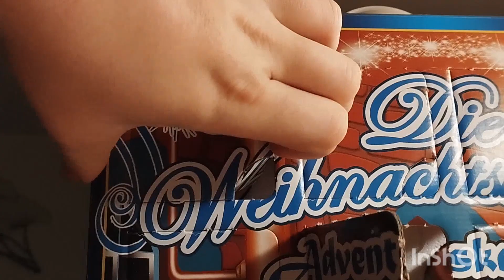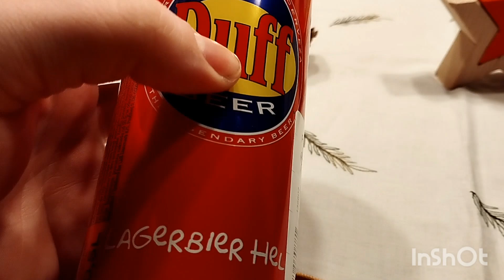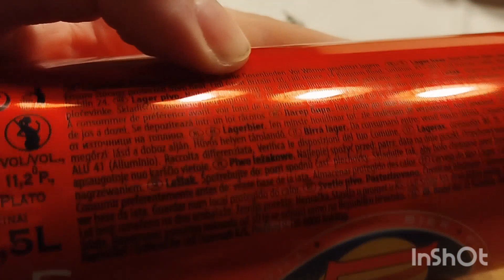Die Weihnachtsbrauerei: 3. Dezember | Duff Beer